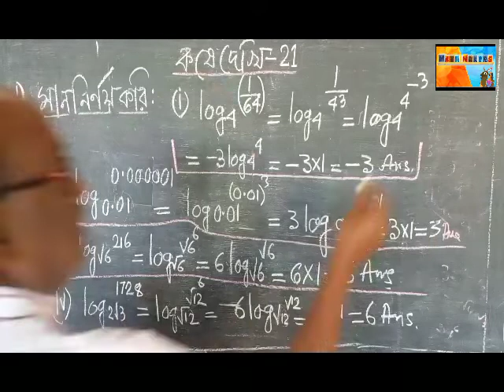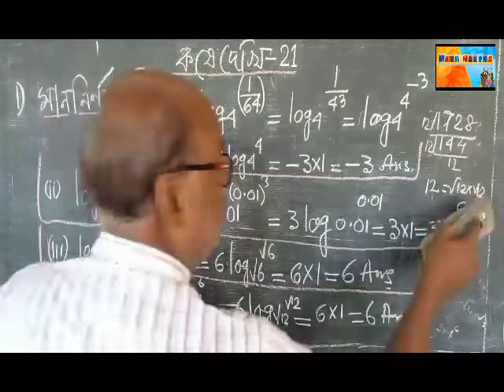Logarithm||ClassIX||Koshe dhekhi 21,Q.No.1(i,ii,iii,iv)WBBSE.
লগারিদম্ নবমশ্রেণী কষেদেখি21এর i,ii,iii,iv গণিত প্রকাশ abbas.